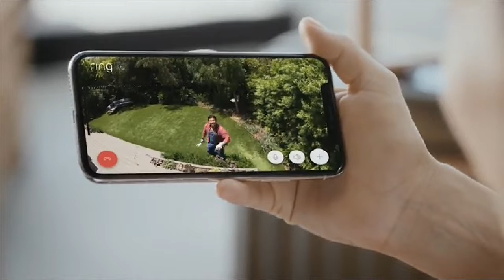Ring Stick Up Cam Solar HD security camera 2022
Are you looking for the Ring Stick Up Cam Solar HD security camera.We spent time to find out the Ring Stick Up Cam Solar HD security camera.for you and create a review video. In this video review you will find the top products list, what is the feature of these products and why you should buy it.

Here is the list of Ring Stick Up Cam Solar HD security camera

product link hear